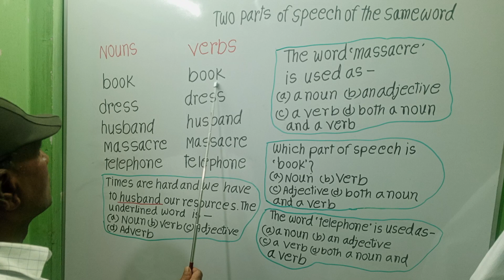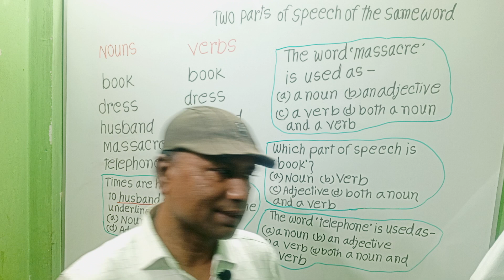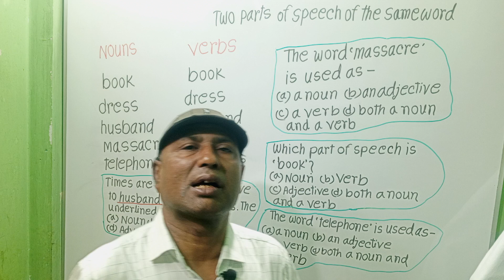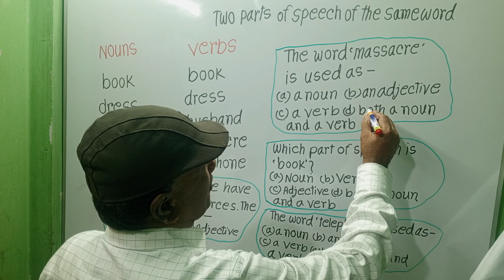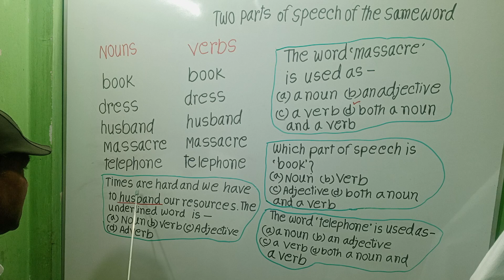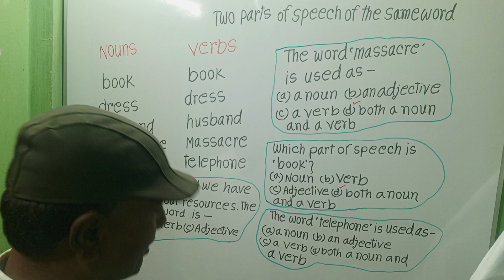TWO PARTS OF SPEECH OF THE SAME WORD- book,dress, husband, massacre & telephone. Primary..